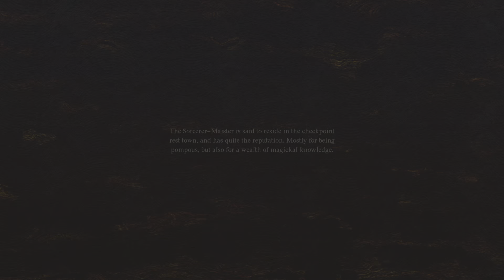Dragon's Dogma 2